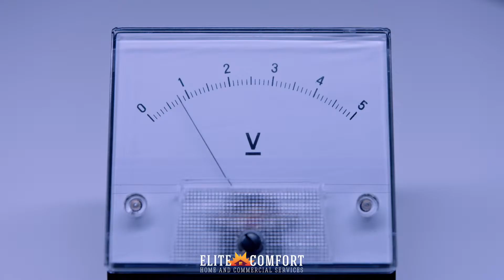Trane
Contact your Trane Comfort Specialist at Elite Comfort today